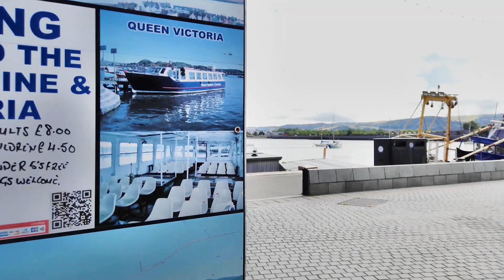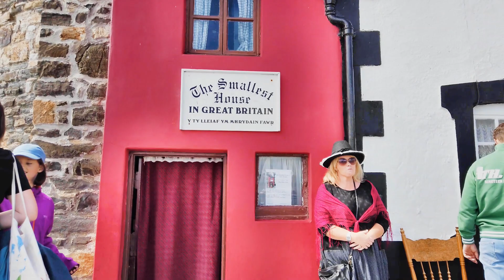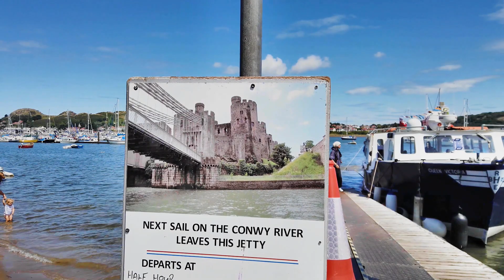Day out in Conwy, Wales